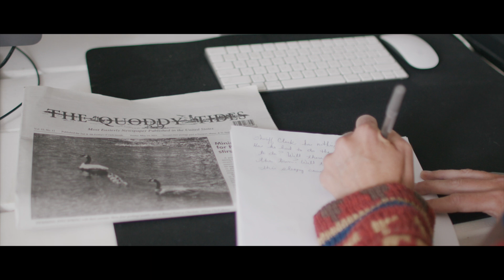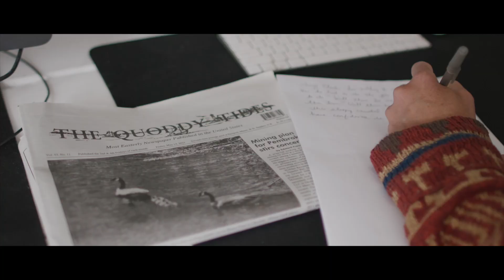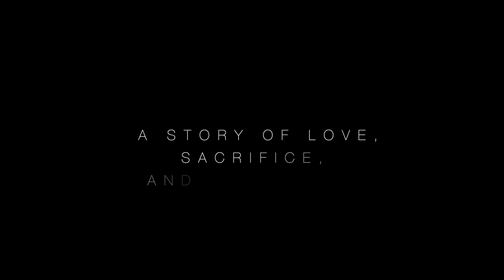New Full Movie "Alien Whispers" 2024 Free Film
Austin International Art & Film Festival Winner " Best Teen Actress "
Scout Wright.

Synopsis:
A small town will have visitors from another world.
The town begins to panic. The sheriff will have to
solve the mystery of why many people are going
missing. He will have to keep the press, and the
town in the dark until he can find the answer. Will
he protect the town, and his daughter from the visitors
who are whispering in the darkness?